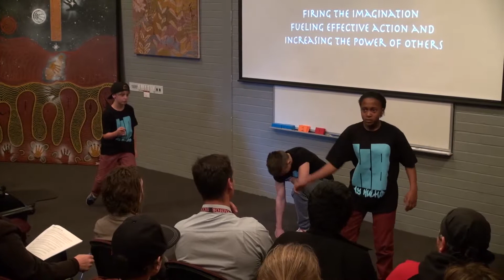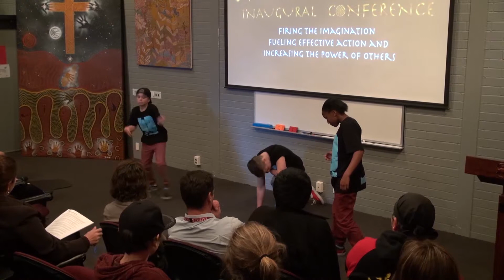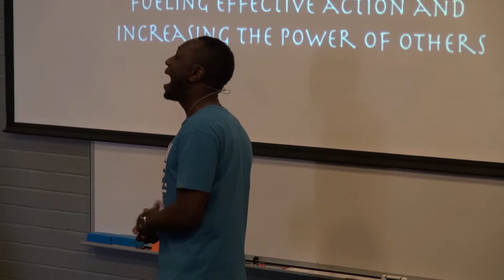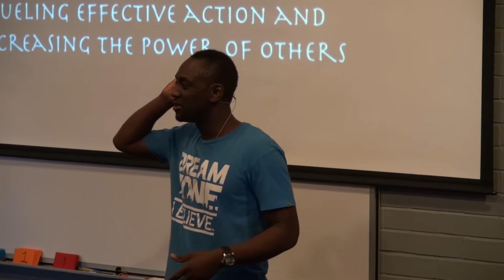Francis Owusu | Dare to Dream! | Dirrum Conference 2013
2013 Local Hero, youth leader, artist, originator of Kulture Break.

Dirrum Dirrum Conference 2013
Beyond Good Intentions | 3-4 August 2013

What are you doing when working in service and 'doing compassion'? Here are three tried and tested guidelines: build healthy relationships, give power and don't ever do for another what they can do for themselves. Maybe it is as simple and as complex as that.

Dirrum Dirrum seeks to foster a greater humanity. If it is authentic then it will be a gift to others, measurable in the power and life it bestows. There are three activities: the development of humble leadership; creating a climate of inspiration; fostering a cycle of responsibility.

Dirrum Dirrum is the sound of red in Ngunnawal and represents the earth. We belong to the earth, we belong to one another, and we belong to the human and ecological communities from which we draw nourishment. Belonging infers accountability. Dirrum Dirrum invites an accountability to the way it enriches community and empowers people. Simply, may we do justice, act with compassion and walk humbly together upon the earth and with our God.